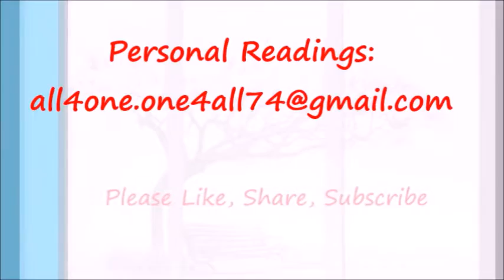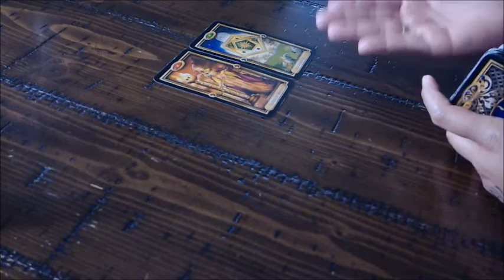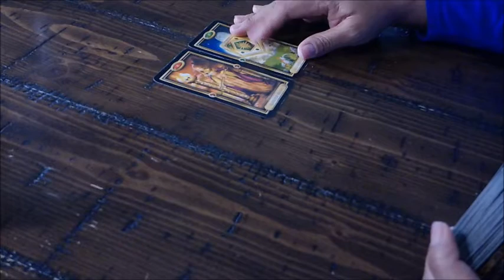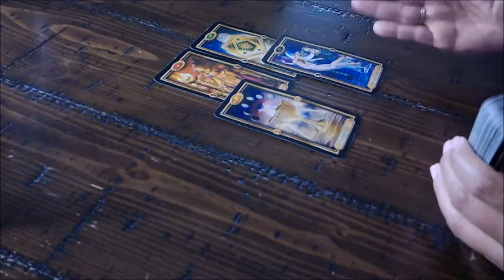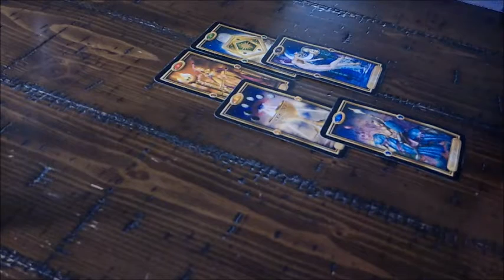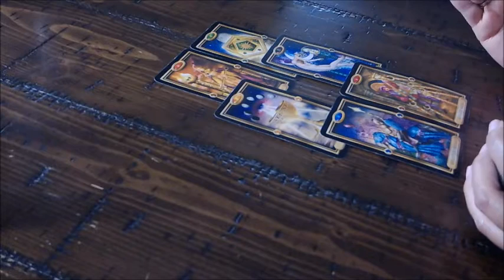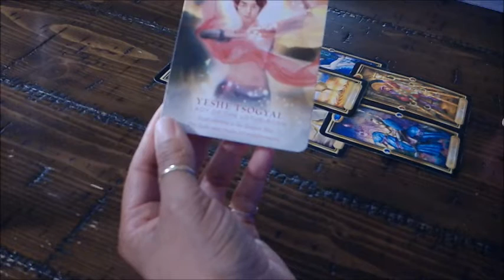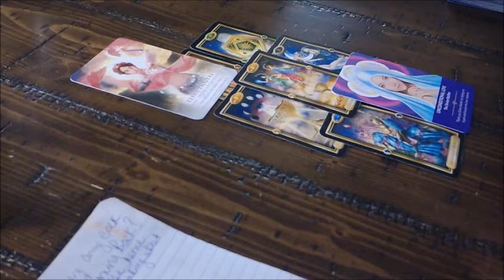Sagittarius EX "This is a time sensitive situation" Nov 13-20